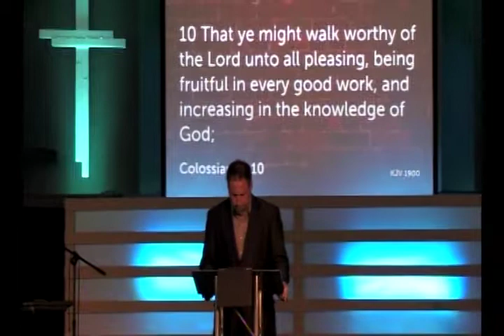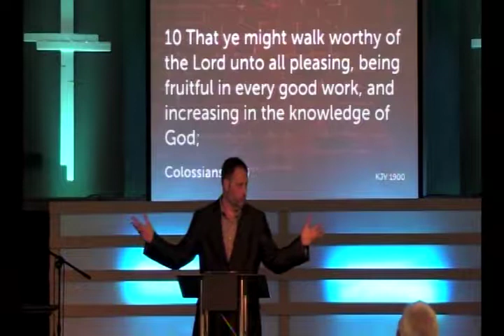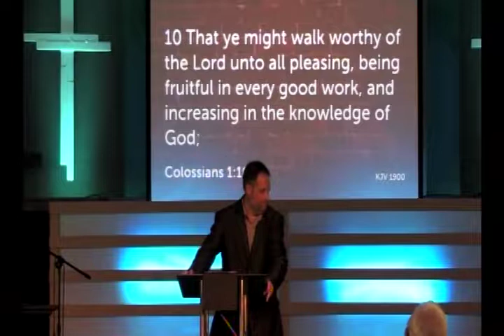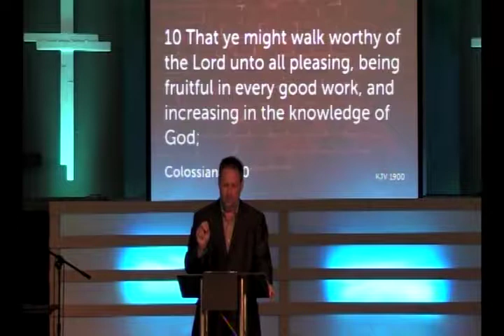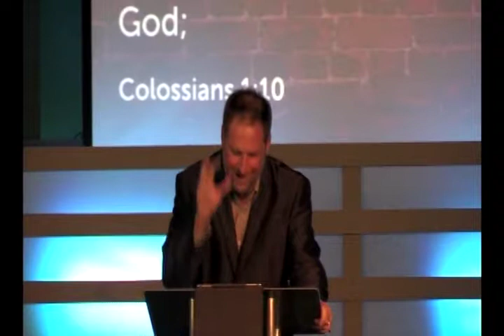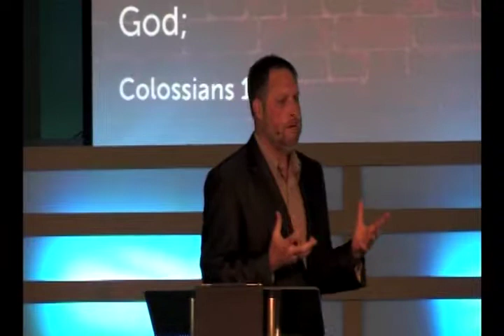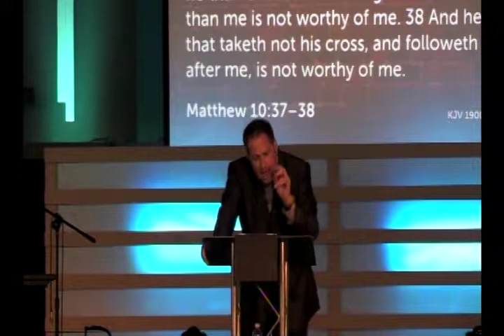A Christ Worthy Life